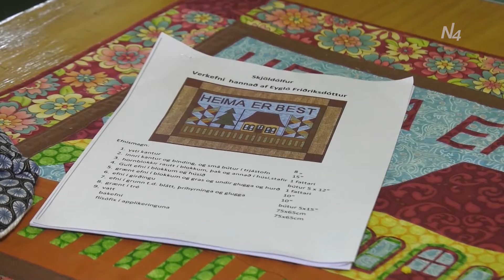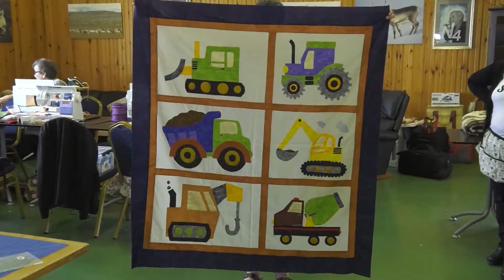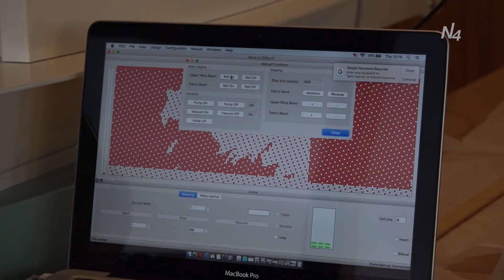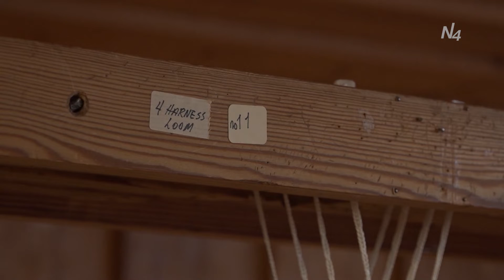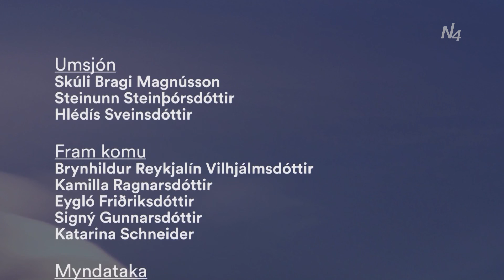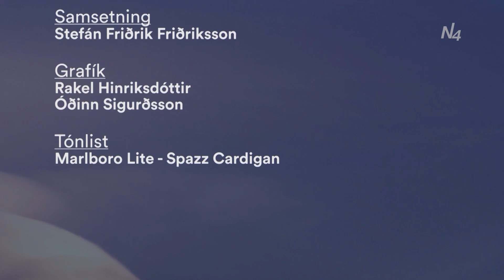Eitt og annað: af handverki